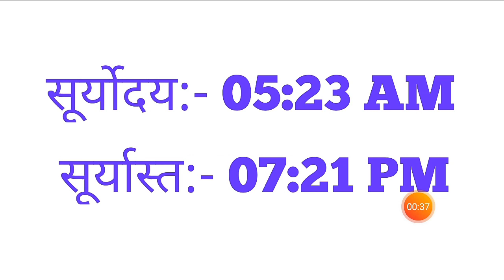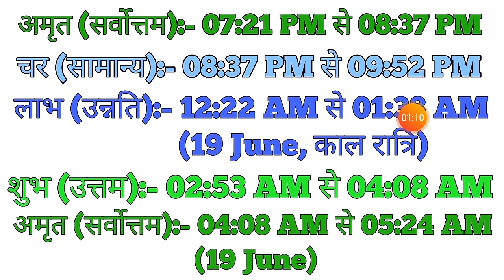18 JUNE 2020|Aaj ka choghadiya 18 June 2020|चौघाड़िया|आज का चौघाड़िया|शुभ मुहूर्त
18 JUNE 2020|Aaj ka choghadiya 18 June 2020|Choghadiya|चौघाड़िया|आज का चौघाड़िया|शुभ मुहूर्त